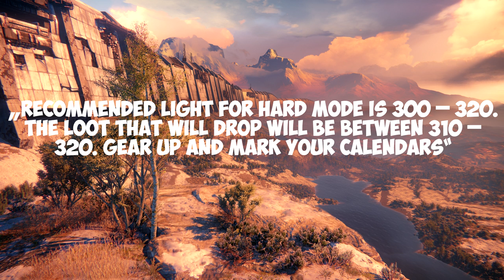[DESTINY] CONSEIL 3 DE DENIER + RAID EXTREME EN VUE ?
Open Me ♡
Marciii ♡